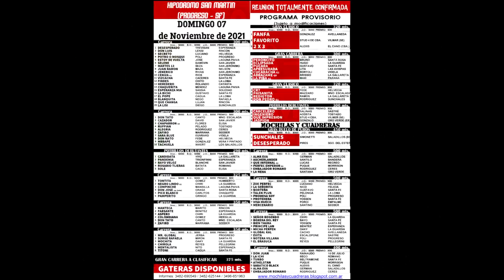REUNION HIPODROMO SAN MARTIN - 07/11/21 - PROGRESO